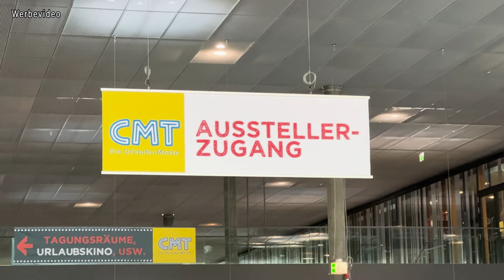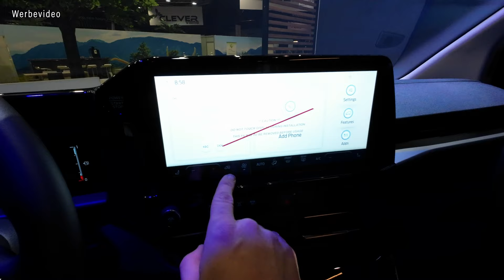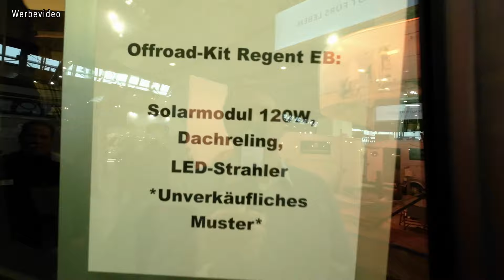CMT 2024: Weltpremiere Club Joker Urban & NEW Kelsey + Rundgang La Strada & Pössl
Willkommen auf dem Kanal Togo Reisemobile! In unserem neuesten Video nehmen wir euch mit auf eine spannende Tour durch die CMT Messe 2024 in Stuttgart. Wir präsentieren euch exklusiv die Weltpremieren der brandneuen Modelle Westfalia Club Joker Urban und NEW Kelsey.

In Kürze wird es dazu weitere ausführliche Videos zum New Kelsey und Club Joker Urban geben.

Begleitet Marcus durch die Hallen und erfahrt mehr über die innovativen Features und das Design dieser urbanen Campervans. Außerdem werfen wir einen Blick auf die aktuellen Modelle von La Strada und entdecken, was es beim La Strada Regent EB neues zu bieten hat. Der Avanti H Plus mit seinem überraschenden Stauraumkonzept wird ebenso unter die Lupe genommen.
Erlebt zusammen mit Marcus die Stärken und die Vielfalt der Pössl-Flotte, inklusive eines kurzen Überblicks über das Sondermodell Pössl Campstar Plus auf Mercedes Vito Tourer. Wir diskutieren die geringen Neuerungen bei den Spacetourer und Mercedes V-Klasse Modellen und teilen unsere ehrlichen Eindrücke von den Fahrzeugen auf der Messe.

Wir schauen uns die Stände von Westfalia an und sprechen über die Herausforderungen und Trends im Campermarkt, darunter Chassis-Veränderungen und Preisentwicklungen. Auch die neuen Automatik-Fahrzeuge von Fiat und die Veränderungen in der Vario-Ecke dürfen nicht fehlen!
Wir freuen uns darauf, euch mit unserem Video ein persönliches Messeerlebnis zu ermöglichen. Verpasst daher nicht die detaillierten Einblicke in die Welt der Reisemobile!
Falls ihr Fragen oder Anregungen habt, hinterlasst uns sehr gerne einen Kommentar unter dem Video. Wir sehen uns im nächsten Video!

00:00 CMT 2024 Messe Stuttgart mit Togo Reisemobile
02:30 Westfalia Club Joker URBAN und NEW Kelsey
12:05 La Strada
20:35 Pössl
27:10 Zusammenfassung